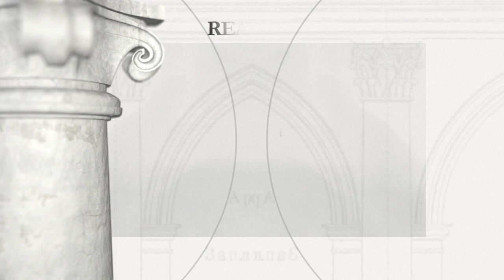Twierdza w Brodach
Okres budowy: 1630, 1635 wg projektu królewskiego inżyniera Andrea dell'Aqua i przy współpracy Guillaume'a le Vasseur de Beauplan’a

Fundator: Stanisław Koniecpolski, hetman wielki koronny

W r. 1629 hetman wielki koronny Stanisław Koniecpolski został właścicielem miasta Brody założonego pod koniec w. XVI przez Stanisława Żółkiewskiego. Warownia w Brodach została wzniesiona w latach 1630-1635 w zachodniej części miasta z inicjatywy hetmana Koniecpolskiego według projektu królewskiego inżyniera Andrea dell'Aqua i przy współpracy Guillaume'a le Vasseur de Beauplan’a. Twierdzę założono na planie regularnego pięciokąta. Około połowy w. XVIII Stanisław Potocki zdecydował o rozbiórce drewnianego domu gubernatora twierdzy i wzniesieniu na jego miejscu, na wprost bramy wjazdowej, murowanego pałacu. Umocnienia od strony miasta, z polecenia władz austriackich, rozebrano przed r. 1820, pozostałe bastiony lub ich relikty oraz pałac przetrwały obie wojny światowe.